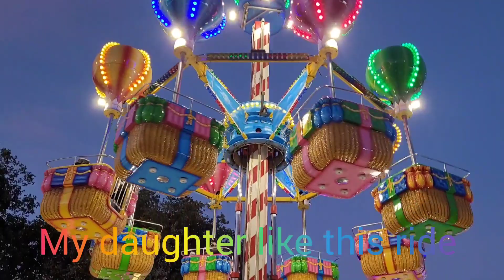Nottingham Goose Fair 2022 In Uk 🇬🇧 | Day views | Good bye Goose Fair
Nottingham Goose Fair 2022 In Uk | Day Views | Good Bye Goose Fair | Happy Family In Uk 🇬🇧
Ice Jet , Balloon Rides,  Egg Rides , Height Tower , Dangerous Rides , Horse Rides  ,Sizzler Rides ,Big Wheel Airplane Rides,